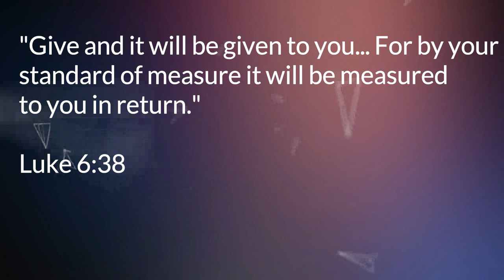Advent Day 4 GIVE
Advent reflection video #4 challenges us to think about giving. God's gift to us, and how we share those gifts with others. Take a photo related to the word of the day.
or at the All About The Grace facebook page.